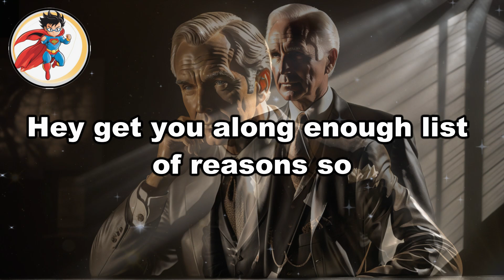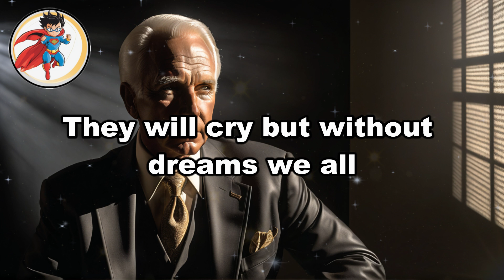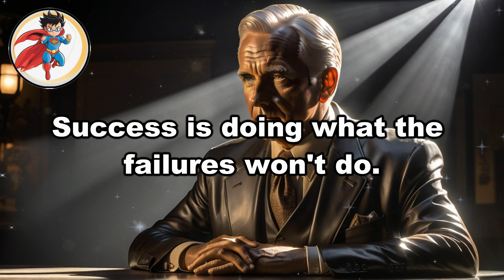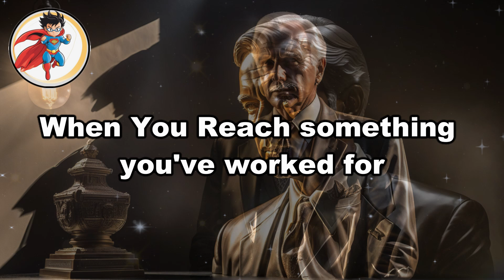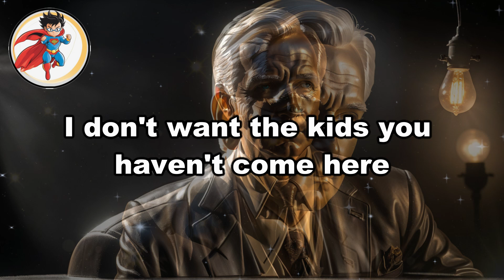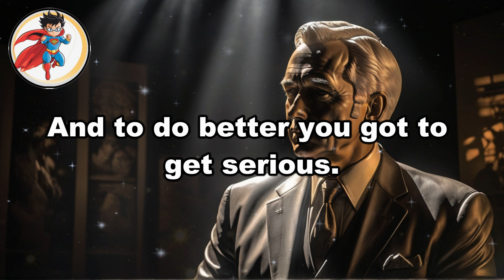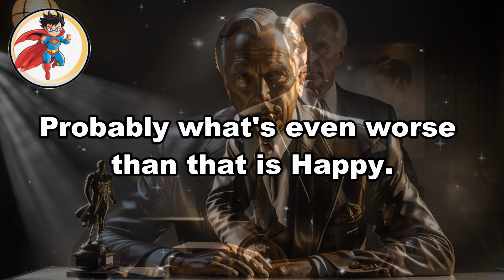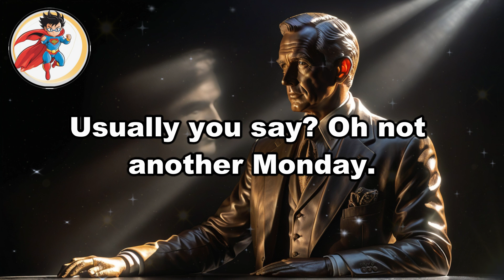Find the Reasons | Jim Rohn's Powerful Life Advice for Personal Growth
In this insightful video, Jim Rohn shares timeless wisdom on the importance of finding your "why" in life. Understanding the reasons behind your actions is key to achieving success, fulfillment, and growth. Whether you’re striving to reach new heights in your career, relationships, or personal development, knowing your deeper motivations can make all the difference. Watch now to learn how to tap into your inner drive and transform your life with purpose. Be inspired by Jim Rohn's practical tips and motivational stories.

🚀 What You Can Expect:
🔥 Inspirational Talks
📚 Personal Developmen
💪 Success Stories
🧘 Mindfulness & Wellness
🌱 Growth & Learning

1.This video does not adversely affect the integrity of the original content.
2.This video serves an educational purpose and is transformative in its nature.
3. I have selectively incorporated portions of other videos only when essential to convey the intended message.